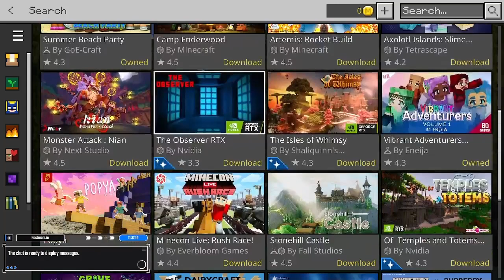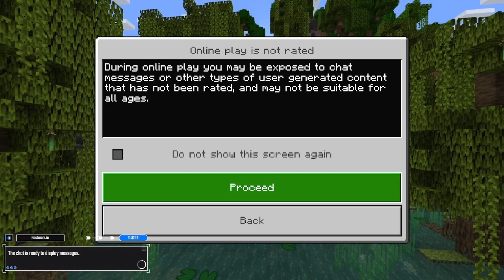Checking Out Some Minecraft Made Packs Pt1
sussing out some of the premade minecraft packs to test how they are